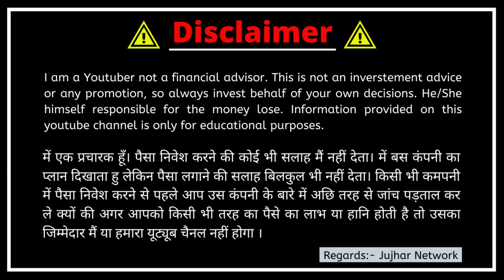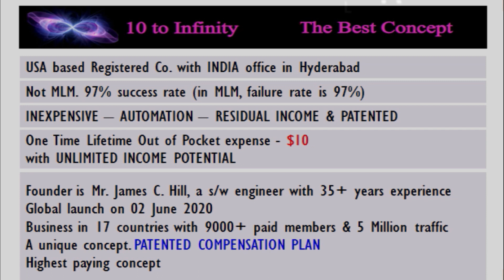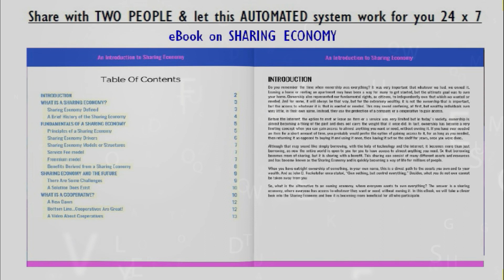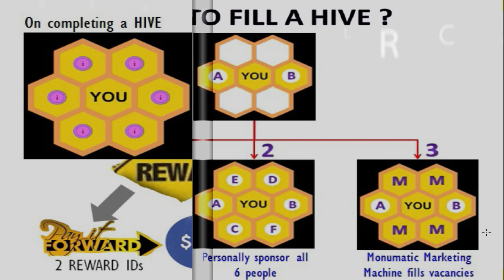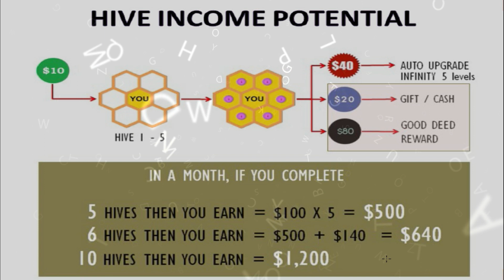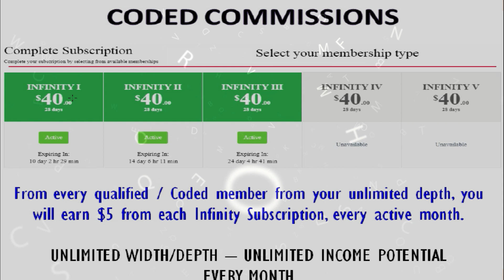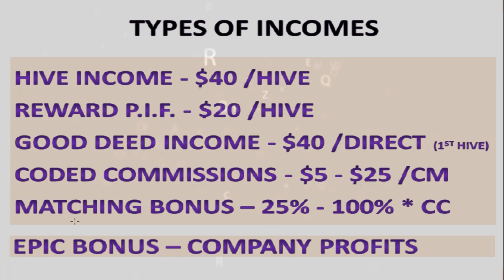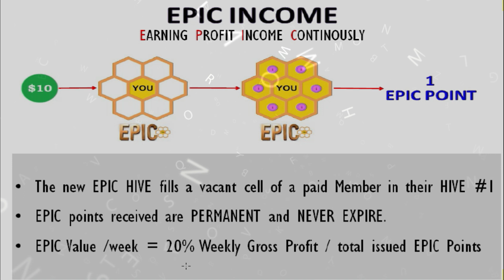10 To Infinity Plan | Full Plan Review In Hindi | Beyond Infinity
10 To Infinity Plan has been explained in this video. 10 to infinity system start with legal fulfillments.It is Usa based registered company.

10 to infinity started globally on 2 june 2020.
10 To Infinity Plan | Full Plan Review In Hindi | 10 to Infinity | Beyond Infinity